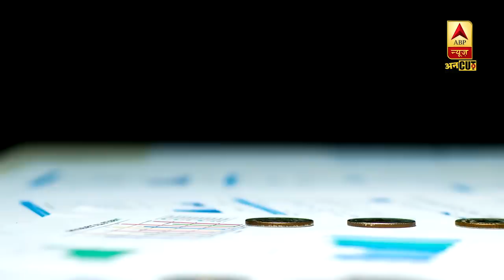भारत में आर्थिक मंदी का असर गंभीर: IMF; जानिए क्यों हुआ ऐसा? | ABP Uncut Explainer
IMF की Managing Director Kristalina Georgieva का कहना है की पुरी दुनिया में economic slowdown होने लगा है, लेकिन भारत में इस साल इसका असर सबसे ज़्यादा और साफ नज़र आया.

इस वीडियो में जानिए की क्या है पूरा मामला और किन मुख्य कारणों से दुनिया के 90% देशों में आने वाला है ये economic slowdown.